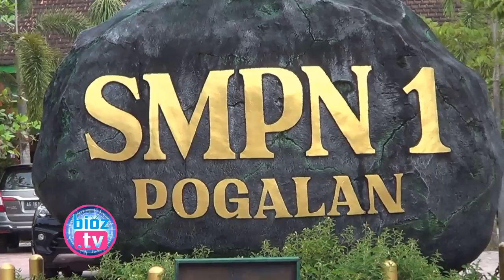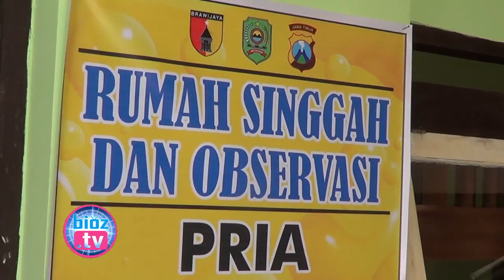Ngeyel Mudik & Tak Mau Isolasi Mandiri, Bupati Trenggalek Siapkan Pemudik Kamar Gratis Di Sekolah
- Pemerintah Kabupaten Trenggalek siapkan tempat menginap gratis selama 14 hari atau rumah singgah bagi warga yang nekat mudik ke Kabupaten Trenggalek, dan tidak mau melakukan isolasi mandiri dirumah. Tempat tersebut tersebar diseluruh kecamatan hingga desa se Kabupaten Trenggalek.